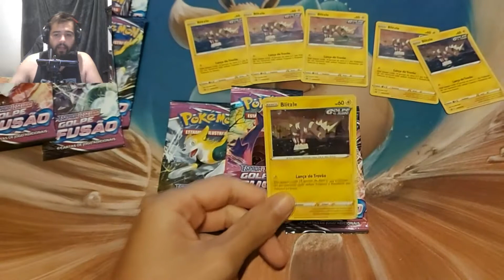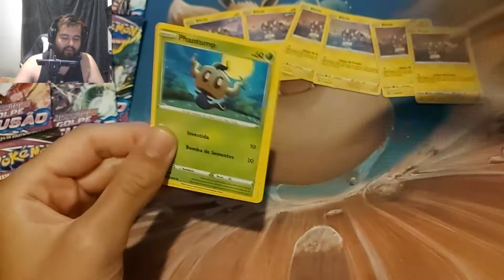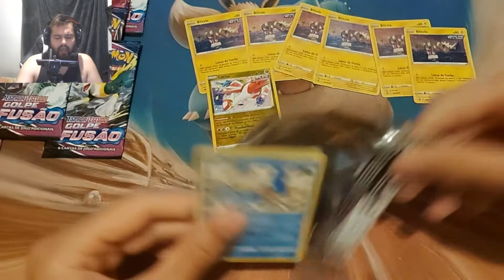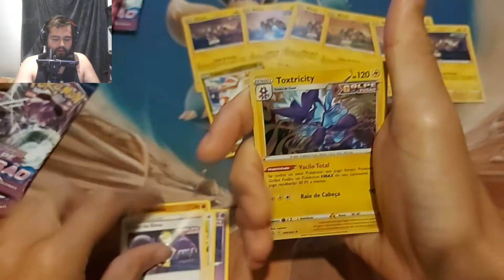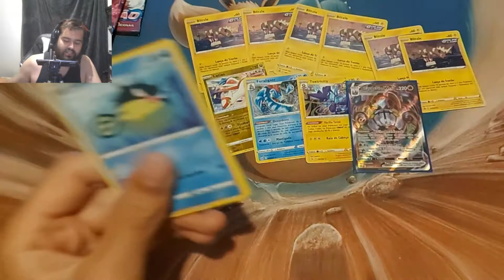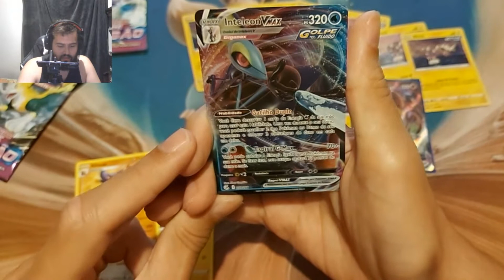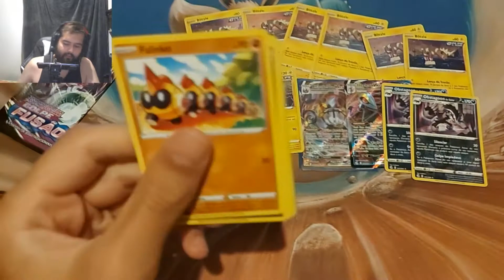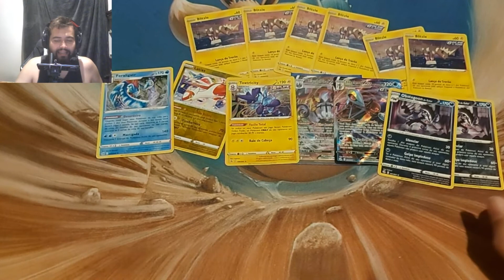6 BLISTER TRIPLO DE GOLPE FUSÃO - BLITZLE